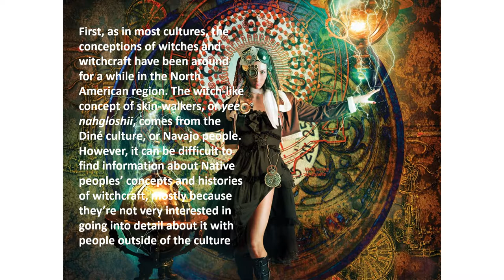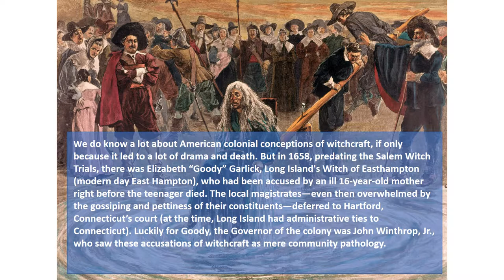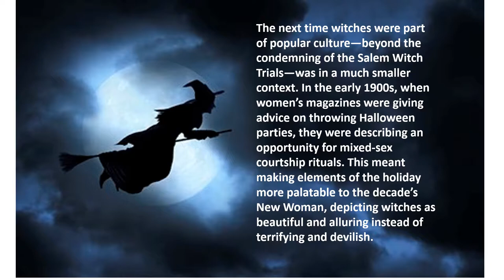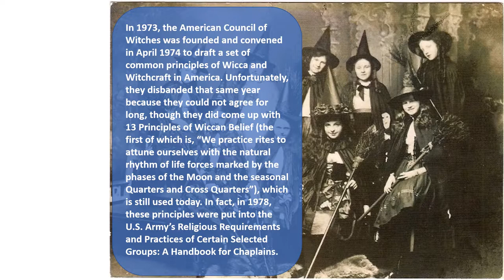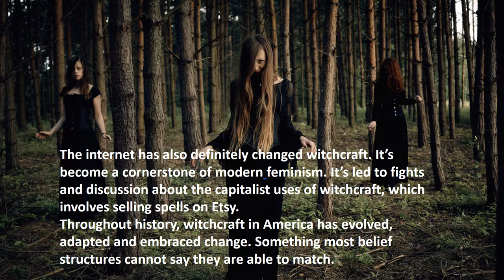A Brief History of Witchcraft in America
Take a look at how witchcraft has evolved in America throughout its history.